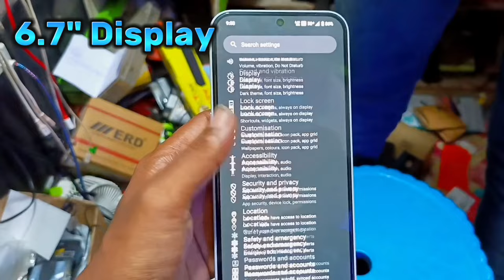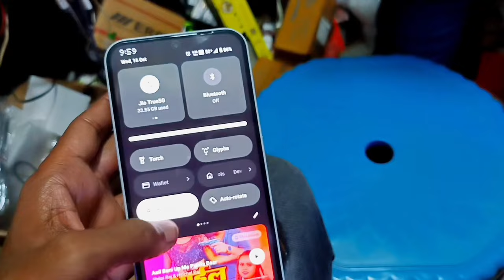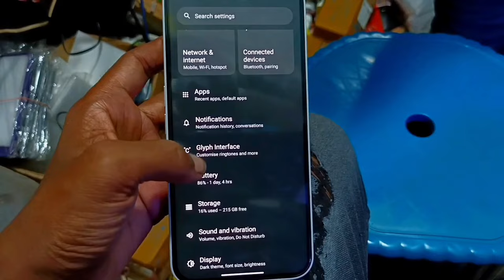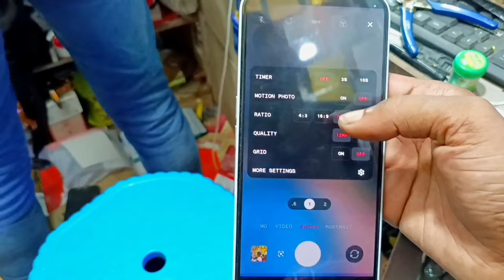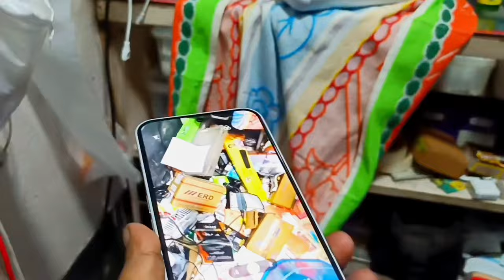Nothing phone 2A plus review.. camera compare.. nothing 2A plus unboxing. Nothing phone review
The Nothing Phone (2) and Phone (2) Plus are upcoming smartphones from the UK-based company Nothing. Here are some rumored specs and features:

- Display: 6.55-inch OLED display, 120Hz refresh rate
- Processor: Qualcomm Snapdragon 8+ Gen 1 chipset
- RAM: 8GB or 12GB options
- Storage: 128GB or 256GB internal storage
- Rear cameras: Dual-camera setup with a 50MP primary sensor and an 8MP ultra-wide-angle lens
- Front camera: 16MP selfie camera
- Battery: 5000mAh battery with 45W fast charging support
- Software: Android 13 operating system
- Design: Unique design with a transparent back and LED lights

Please note that these specs are not officially confirmed by Nothing yet. The company has not made any official announcements about the Phone (2) or Phone (2) Plus.